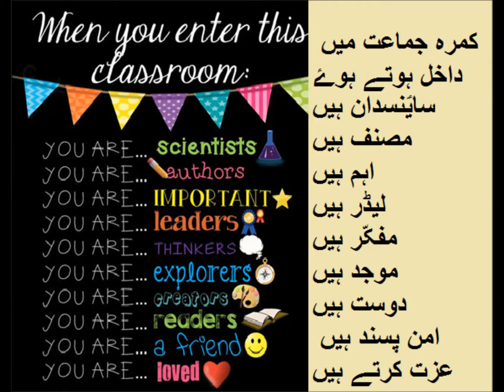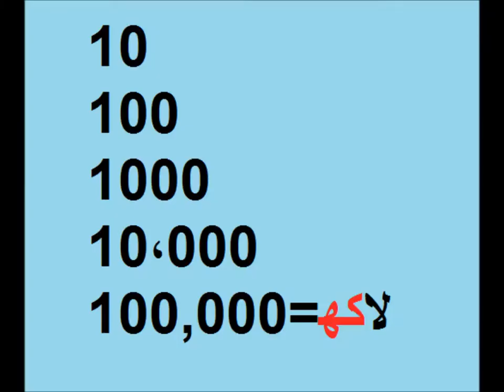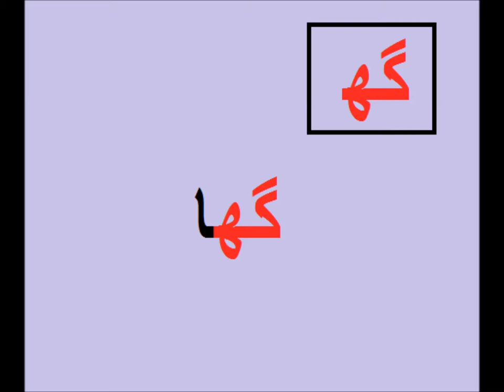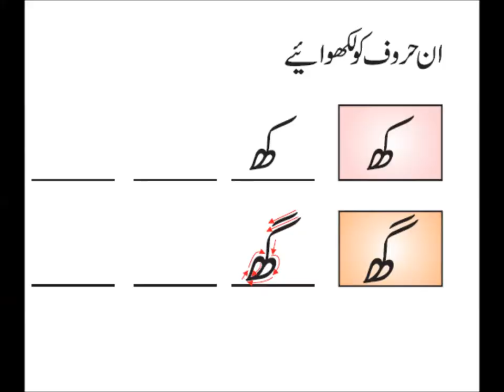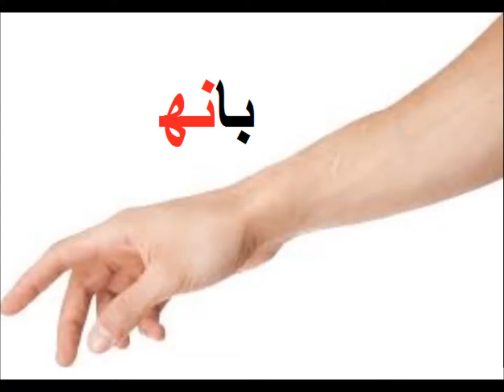Urdu Grammar/اردو سیکھیں " دو چشمی "ھ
Class 1 Urdu  sabaq 21, Urdu do chashmi hay, " دو چشمی "ھ
urdu haroof kh gh lhmh and nh for grade 1 kids